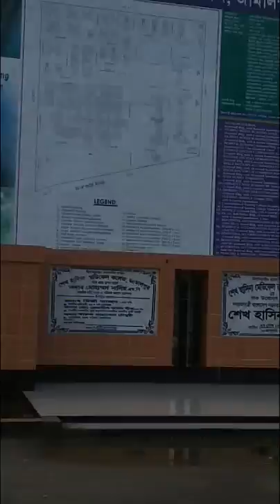শেখ হাসিনা মেডিকেল কলেজ, জামালপুর Sheikh Hasina medical colleg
শেখ হাসিনা মেডিকেল কলেজ, জামালপুর